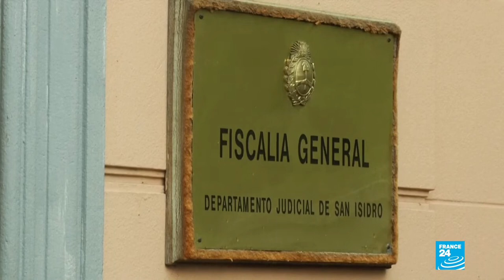Caso Maradona: investigan negligencia médica con tres nuevos sospechosos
En Argentina comparecieron tres nuevos sospechosos en la muerte de Diego Armando Maradona ante un tribunal en Buenos Aires. Se trata de dos enfermeros y un psicólogo que lo atendieron. Maradona murió de un ataque al corazón el 25 de noviembre de 2020 a la edad de 60 años.